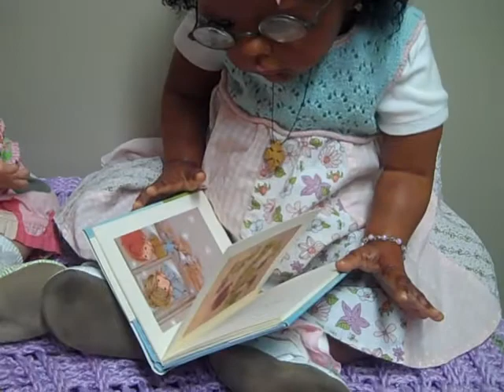Hello everyone, come see some updates at Kymberlee's Cocoon!!!